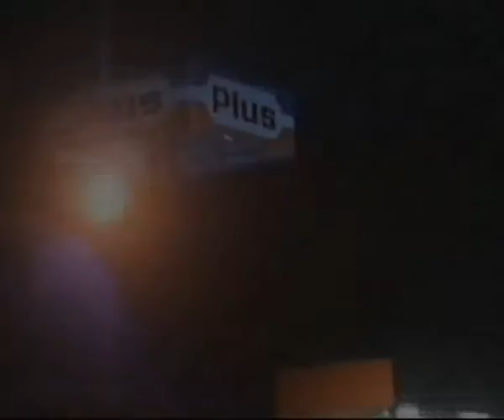Fors-Hot Shit-Track 1(1st part of 2)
Kalisz  skate video 2007-Fors-Hot Shit-Track 1